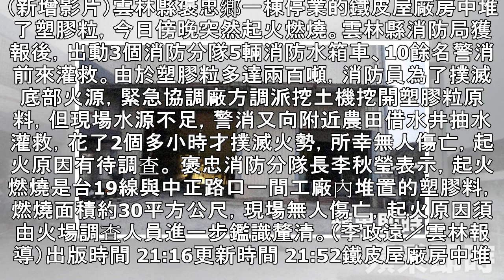停業工廠塑膠粒起火 水源不足！警消開農田水井灌救｜蘋果新聞網｜蘋果日報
（新增影片）雲林縣褒忠鄉一棟停業的鐵皮屋廠房中堆了塑膠粒，今日傍晚突然起火燃燒。雲林縣消防局獲報後，出動3個消防分隊5輛消防水箱車、10餘名警消前來灌救。由於塑膠粒多達兩百噸，消防員為了撲滅底部火源，緊急協調廠方調派挖土機挖開塑膠粒原料，但現場水源不足，警消又向附近農田借水井抽水灌救，花了2個多小時才撲滅火勢，所幸無人傷亡，起火原因有待調查。 褒忠消防分隊長李秋瑩表示，起火燃燒是台19線與中正路口一間工廠內堆置的塑膠料，燃燒面積約30平方公尺，現場無人傷亡，起火原因須由火場調查人員進一步鑑識釐清。（李政遠／雲林報導）出版時間 21:16更新時間 21:52鐵皮屋廠房中堆置塑膠粒突然起火燃燒，消...